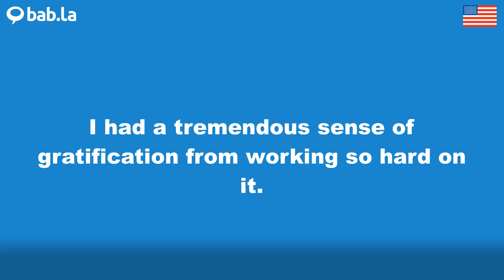GRATIFICATION pronunciation | Improve your language with bab.la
Improve your spoken English by listening to GRATIFICATION pronounced by different speakers – and in example sentences too. Learn and love languages with bab.la.